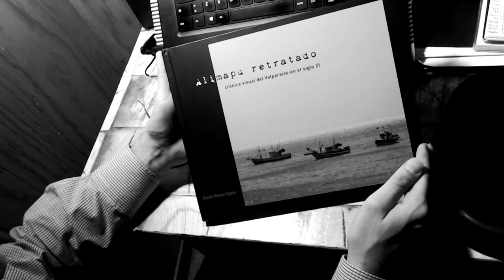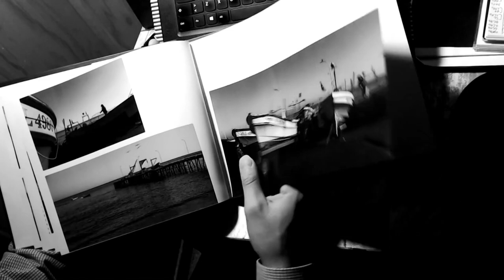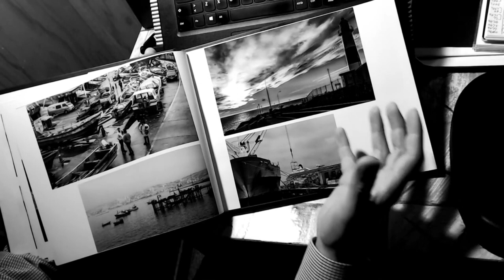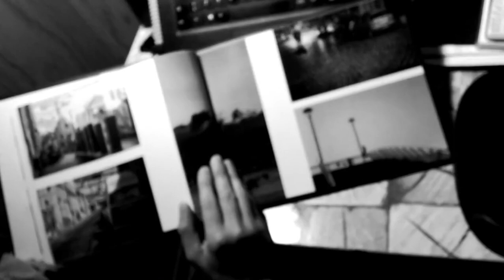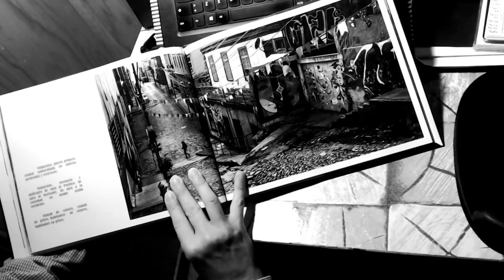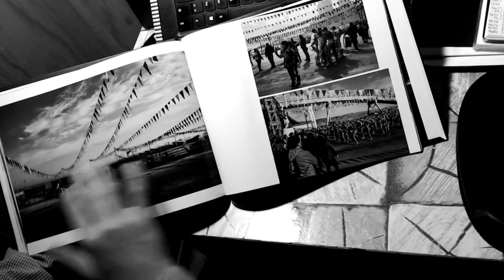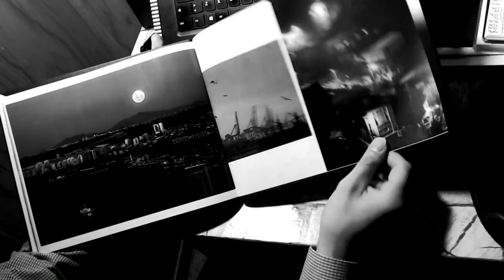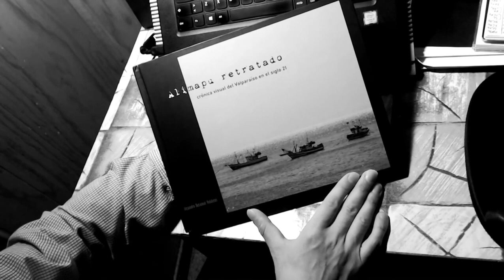Alimapu retratado - crónica visual del Valparaíso en el siglo 21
Proyecto fotográfico que busca financiamiento y patrocinio para convertirse en publicación impresa.
Proyecto fotográfico que nace desde la observación de la relación e interacciones entre habitantes y la urbe que se desarrollara desde la mixtura de nativos, colonos y migrantes indeterminados e infinitos. Como la ciudad es puente y soporte de usos y costumbres particulares.

Todas las imágenes captadas por Alejandro Retamal Valderas.
Todos los escritos por Alejandro Retamal Valderas, excepto en "Alimapu sonoro", texto cedido por Pablo Palacios Torres.